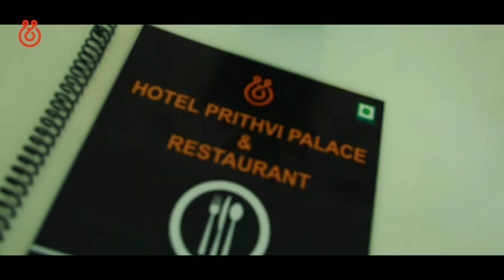Hotel prithvi palace salumber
Hotel in salumber